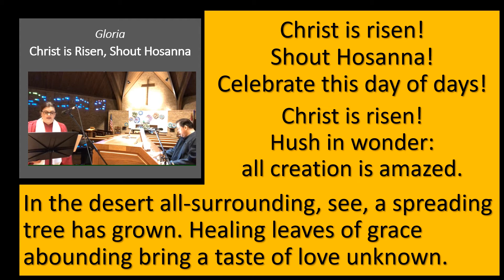Gloria for Easter Season